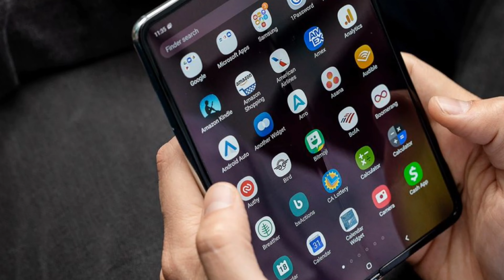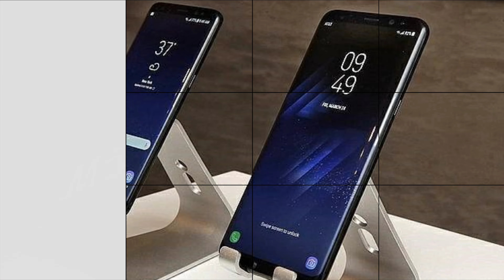8 Km Circa di Camminata mentre faccio un Vlog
Oramai il Freddo non Arriva più almeno nella mia Zona e cosi come sempre ho fatto la mia camminata Urbana e questa volta vi ho fatto vedere qualcosina di MontecatiniTerme mentre creavo un video Vlog .